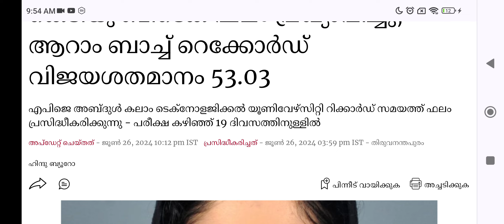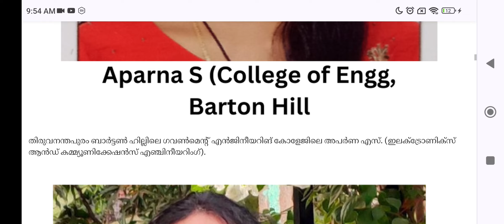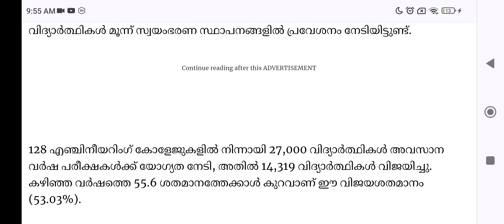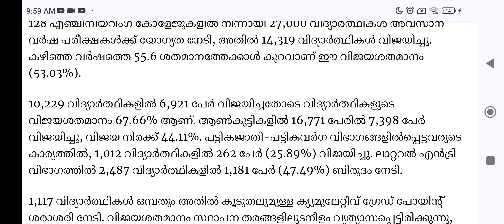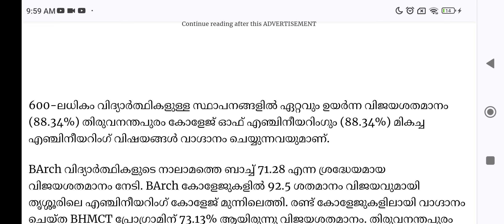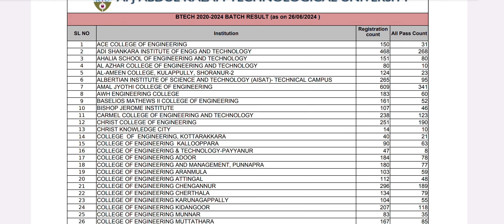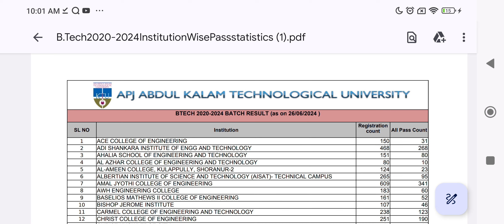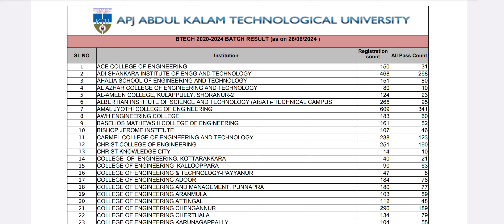KTU 2024KTU declares BTech results; CET TRIVANDRUM FIRST IN PASS PERCENTAGE